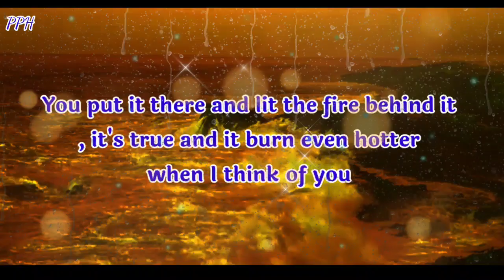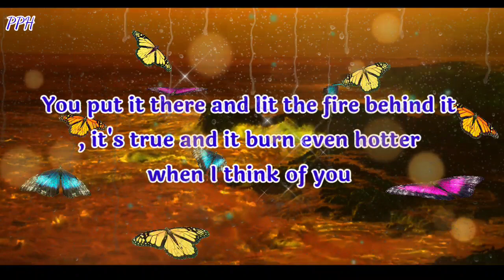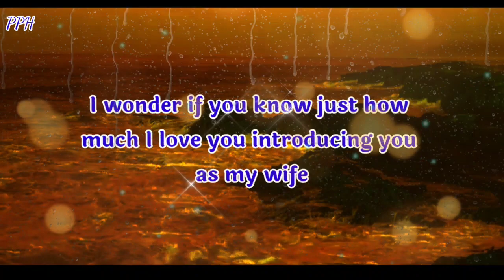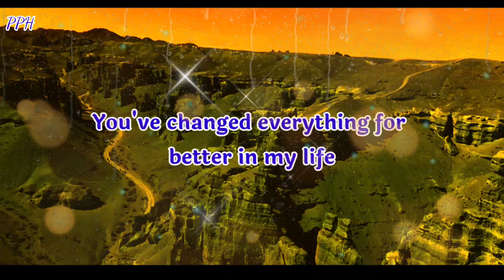Dm to Df💌❤🎁🌈☘️🌹💋 I wake up remembering how lucky I am...